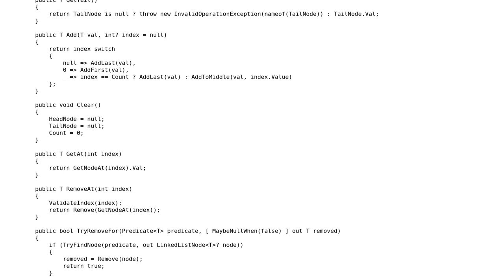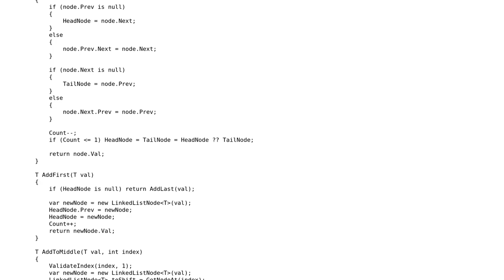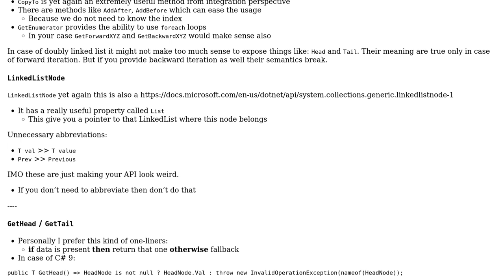Conventional C# for LinkedList with (non-)nullable references + xunit tests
With thanks & praise to God, and with thanks to the many people who have made this project possible! | Content (except music & images) licensed under CC BY-SA | Music | Images & others | With thanks to user Peter Csala user pacmaninbw user Manningham and the Stack Exchange Network Trademarks are property of their respective owners. You are responsible for your own actions.